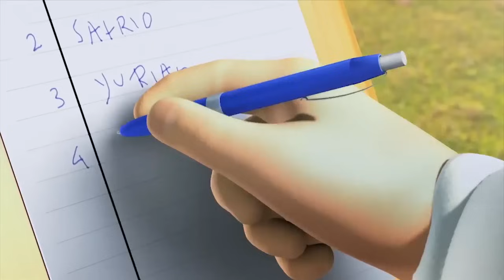Adit & Sopo Jarwo | Sunat Jangan Takut | Spesial Dennis